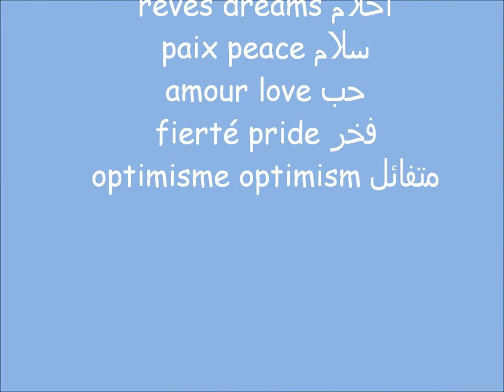Farid Farjad / Iman Maleki thème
superbes peintures du peintre d'origine Iranienne Iman Maleki , qui sont posées sur une music de Farid Farjad